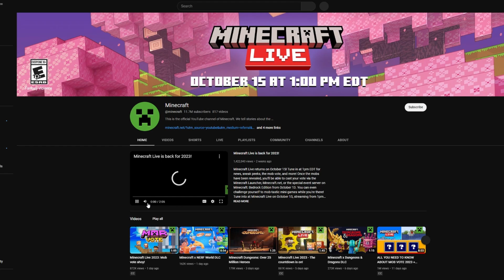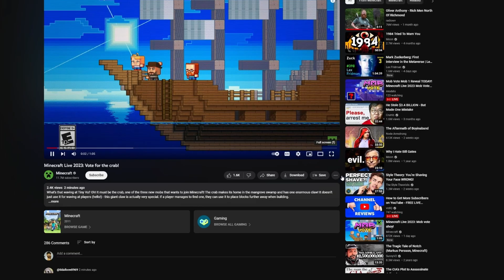Minecraft live 2023 Mob Vote The FIRST Mob The Crab!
in todays video we look at the first mob to get added to the mob vote in minecrfat 2023!

itsmejames